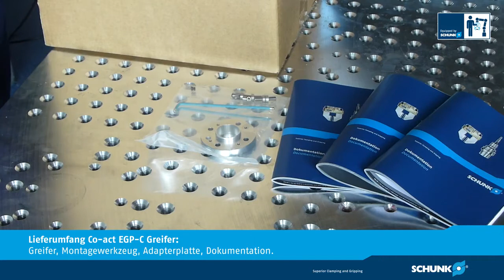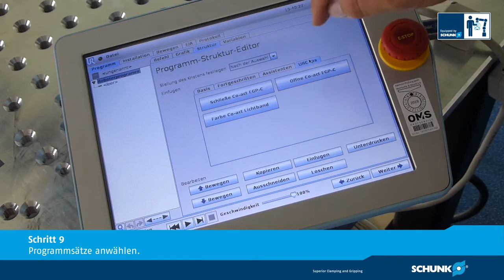How to Win Friends